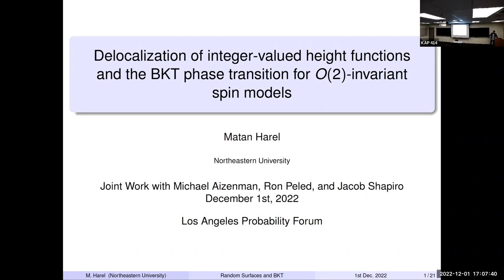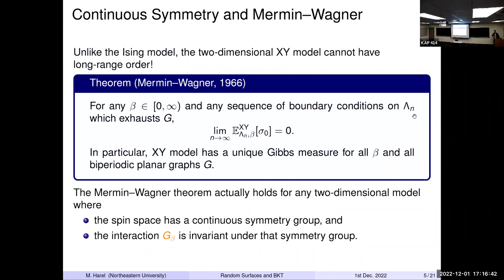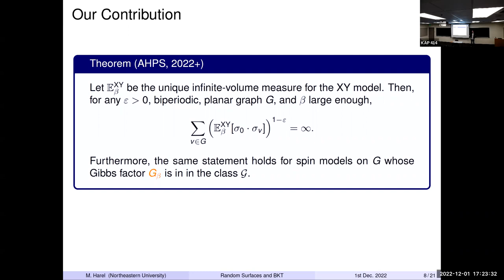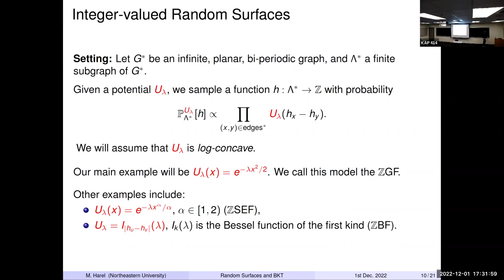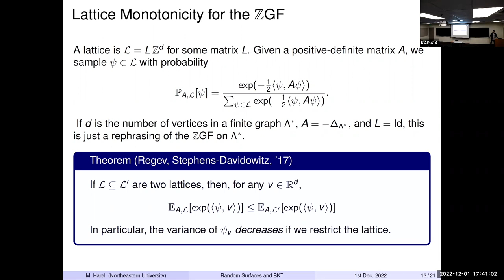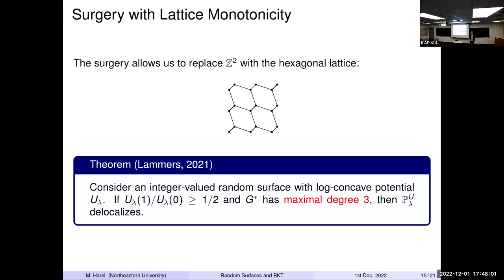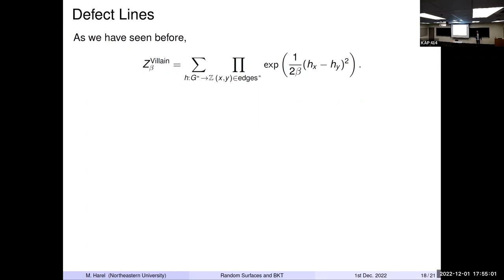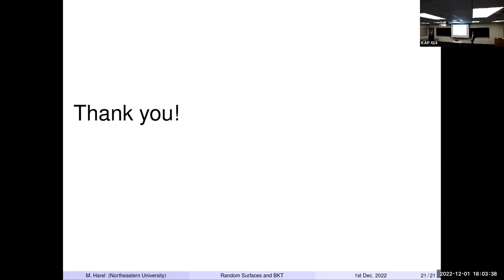Matan Harel: On delocalization of planar integer-valued height functions ... (Northeastern)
In this talk, we will discuss the relation between two types of two-dimensional lattice models: on one hand, we will consider the spin models with an O(2)-invariant interaction, such as the XY and Villain models. On the other, we study integer-valued height function models, where the interaction depends on the discrete gradient. We show that delocalization of a height function model implies that an associated O(2)-invariant spin model has a power-law decay phase. Motivated by this observation, we also extend the recent work of Lammers to show that a certain class of integer-valued height functions delocalize for all doubly periodic graphs (in particular, on the square lattice). Together, these results give a new perspective on the Berezinksii-Kosterlitz-Thouless phase transition for two-dimensional O(2)-invariant lattice models. This is joint work with Michael Aizenman, Ron Peled, and Jacob Shapiro.